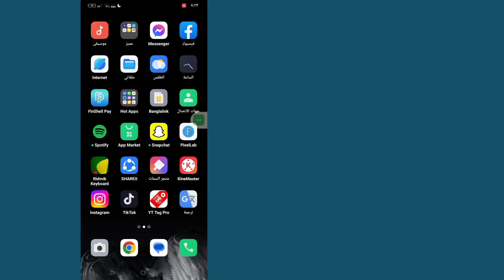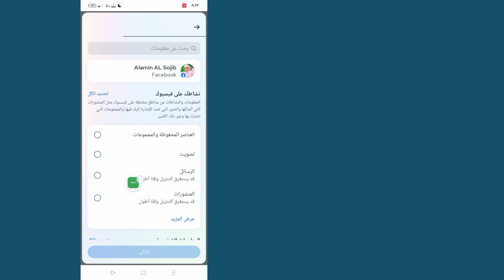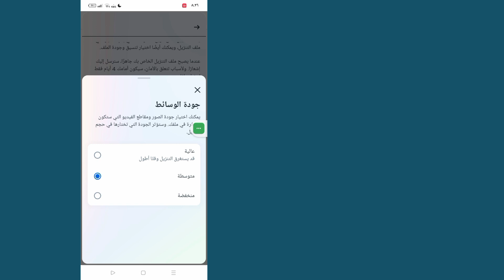كيفية استرداد الرسائل المحذوفة على Messenger (تحديث 2023)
هنا في هذا الفيديو سأوضح لك [كيفية استرداد الرسائل المحذوفة على Messenger].  لذا شاهد هذا الفيديو بعناية ولا تتخطى هذا الفيديو إذا تخطيت هذا الفيديو ، فلن تفهم جيدًا ، لذا إذا كانت هناك أي مشكلة يمكنك أن تسألني وتعلق أدناه ، فسأحاول حل مشكلتك إذا أعجبك هذا الفيديو ، فالرجاء النقر  اعجبني واشترك في قناتي شكرا لكم